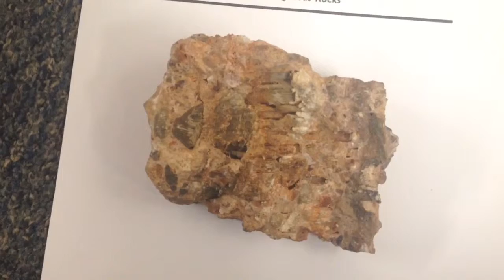The Rock Cycle Project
By: Sreeya Reddy & Nathan Mohr